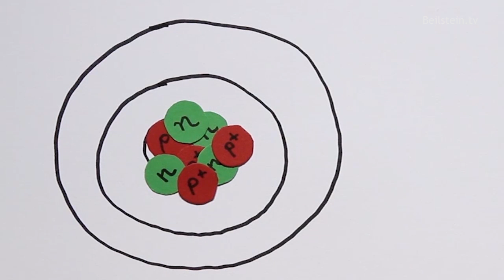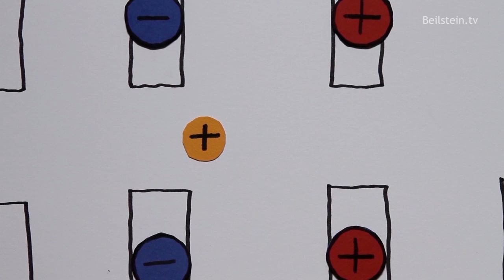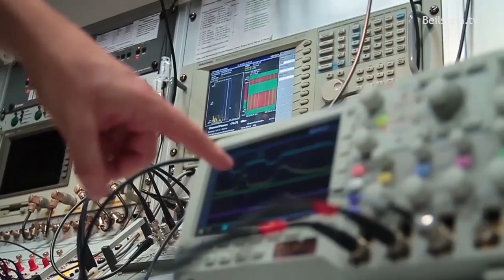Wie funktioniert ein Teilchenbeschleuniger?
CC-BY-ND
Der Physiker Jens Stadlmann entwickelt Beschleuniger bei GSI, dem Helmholtzzentrum für Schwerionenforschung in Darmstadt. Hier steht ein Teilchenbeschleuniger mit ganz besonderen Fähigkeiten.